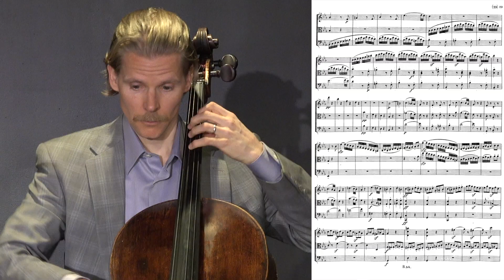Premiere Performances: Beethoven String Trio in E-flat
Stirling Trent violin; Anne Ainomae, viola and Silver Ainomae, cello
String Trio in E-flat:  Ludwig van Beethoven

Produced by Englewood Arts in Hampden Hall